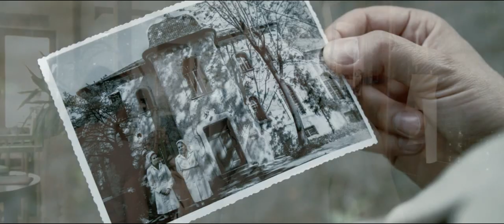Az az egy gyerek - Trailer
Makkos Zsófia és Molnár Péter Miklós diplomafilmjéhez készített előzetes.